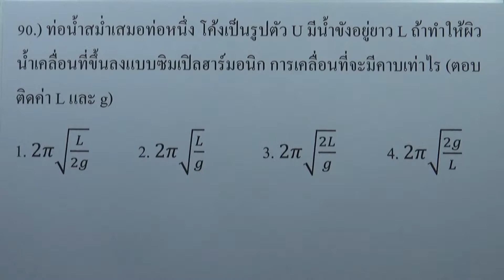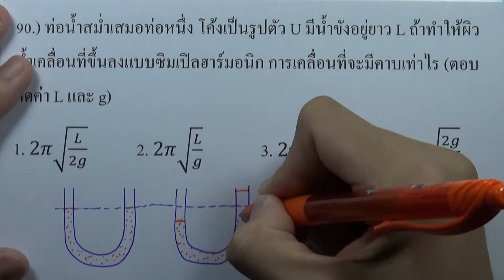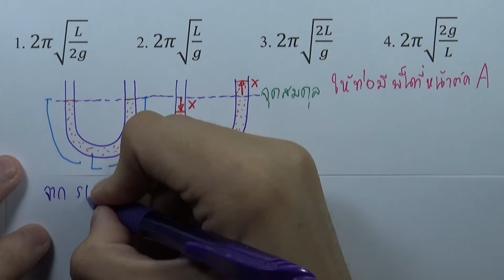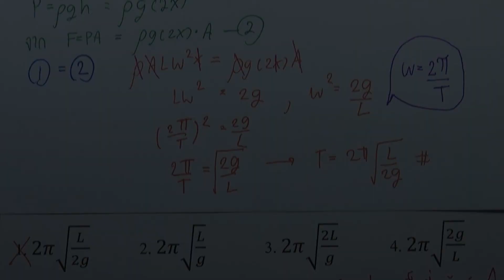โจทย์ฟิสิกส์ ม.ปลาย 08 : สมบัติเชิงกลของสาร (ของแข็งและของเหลว) ข้อ90